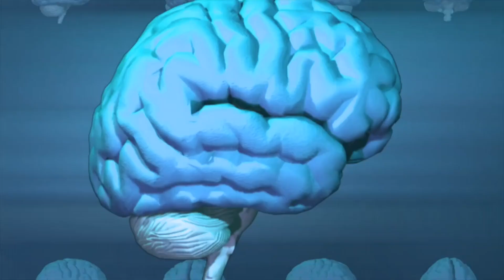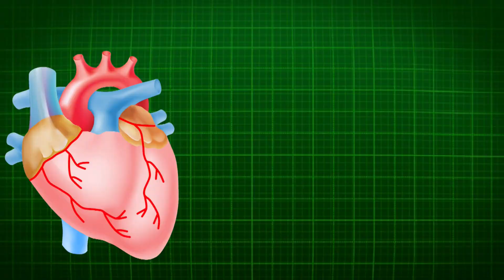Mysterious Mirror Neurons !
Mirror neurons are a type of brain cells that fire when an organism acts but interestingly they also fire when the organism observes the same action performed by another. In this way, mirror neurons "mirror" the behavior of the other, as though the observer were itself acting.
This mirroring mechanism is believed to play a crucial role in understanding and interpreting the actions, intentions, and emotions of others.
Mirror neurons are thought to be involved in various cognitive processes, such as empathy and imitation. The ability to empathize with others is related to the mirroring of emotions and actions, allowing individuals to understand and share the feelings of those around them.
Additionally, mirror neurons contribute to the learning process through imitation. When we observe someone performing a task, mirror neurons may facilitate our ability to replicate that action, aiding in social learning.
Therefore be careful about what you watch, because our body and mind responds to what we watch, not just to what we do.
Let me explain it with an interesting example…
Suppose you are watching an action movie. Our mind and body undergo various reactions as they respond to the stimuli presented on the screen. Our Heart Rate and Blood Pressure increases. Our Sympathetic Nervous System activates which is responsible for the body's "fight or flight" response. Which leads to physiological changes such as increased alertness, dilated pupils, and enhanced sensory perception. Exciting action scenes also trigger the release of endorphins, which are neurotransmitters that act as natural painkillers and mood elevators.